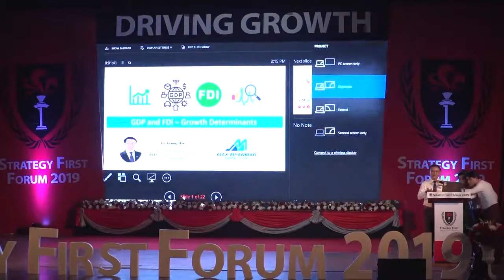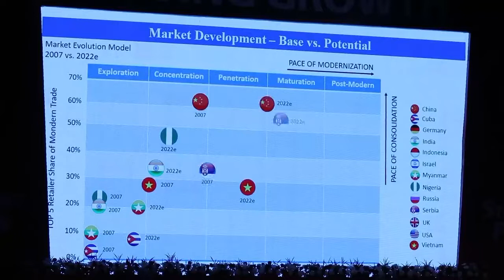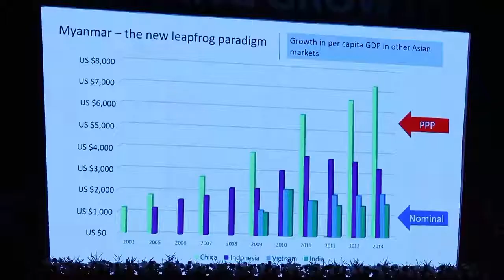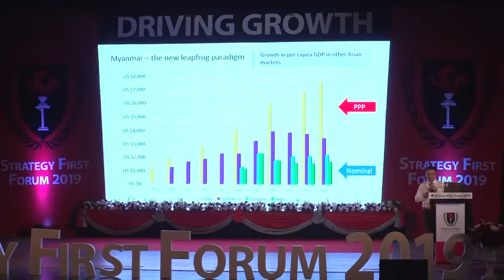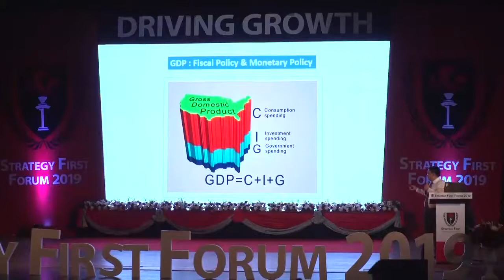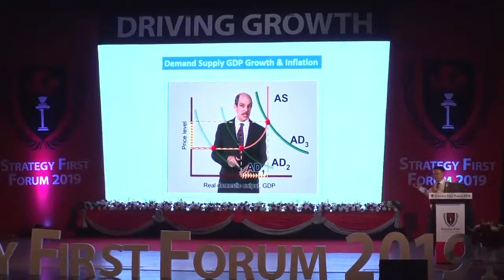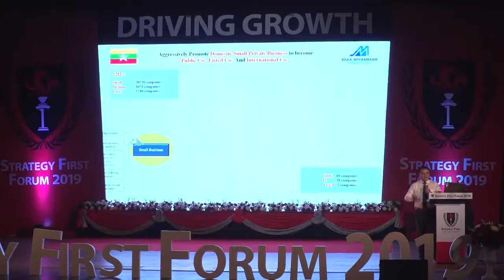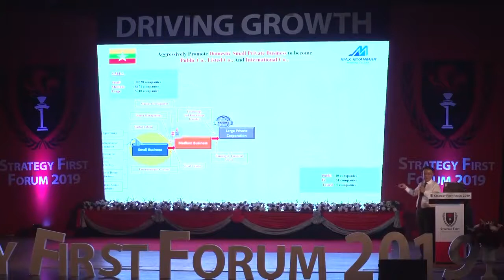Strategy First University Forum 2019 - Dr.U Thaung Han (Part-1)